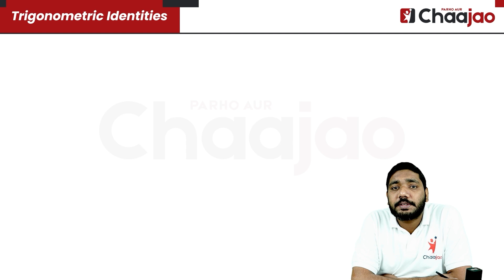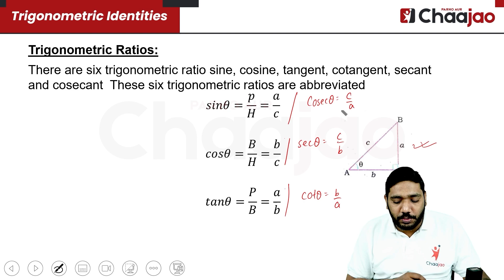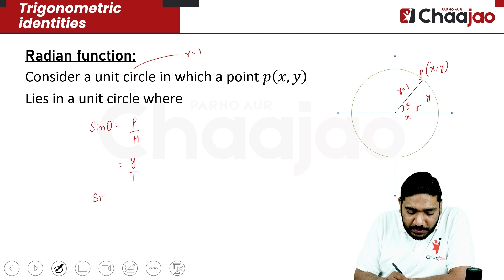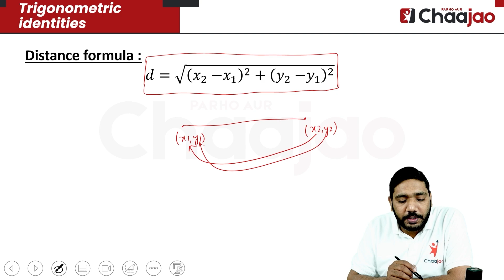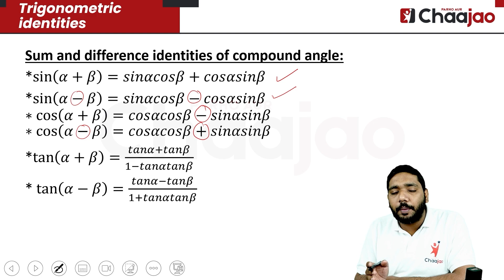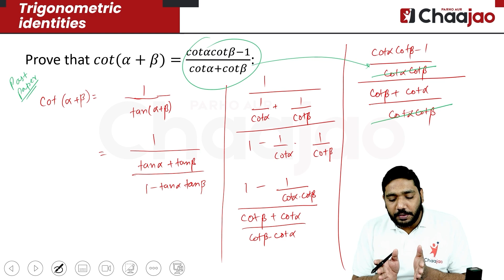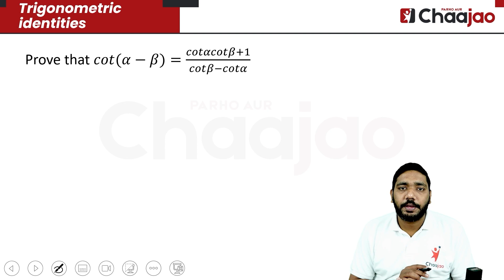Class-11th | Maths | Introduction | Trigonometric Ratio, Sum & Difference of Compound Angle